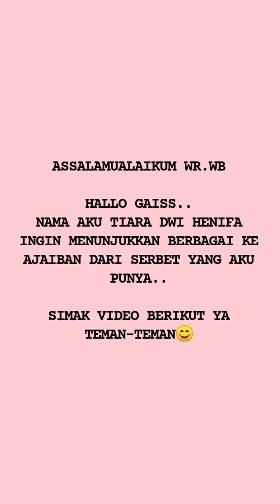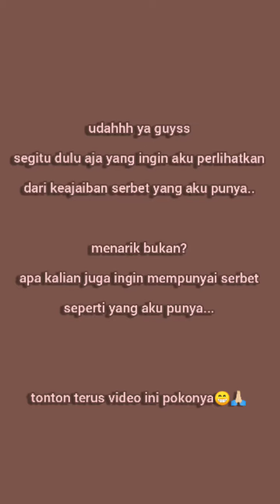Serbet Ajaib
VISUALISASI KONSEP SIMULASI DIGITAL

TIARA DWI HENIFA
X OTKP2
ABSEN 35
SMKN 13 JAKARTA